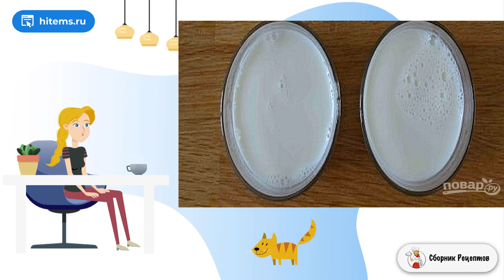Панна котта с черешней. Вкусная домашняя рецепт с фото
Панна котта – вкусный и простой десерт, который сможет приготовить даже ребенок (при условии, что все сделано правильно). А какой простор для фантазии: от соусов с фруктами – до шоколада и карамели!    Советую готовить панна котту всегда на день раньше и держать в холодильнике, чтобы десерт смог приобрести свою правильную консистенцию.

Ингредиенты:
Желатин быстрорастворимый — 6 Грамм (или 3 листика),
Черешня свежая — 200 Грамм,
Лимонный сок — 1 Ст. ложка,
Сахарная пудра — 2 Ст. ложки,

Вкусный рецепт фото, Рецепты простых блюд, Вкусные блюда рецепты с фото, Вкусная домашняя рецепт с фото, Легкие рецепты, Блюдо рецепт, Домашние простые рецепты с фото, Простые рецепты, Рецепты дня с фото, Подборка лучших предложений от Сбера